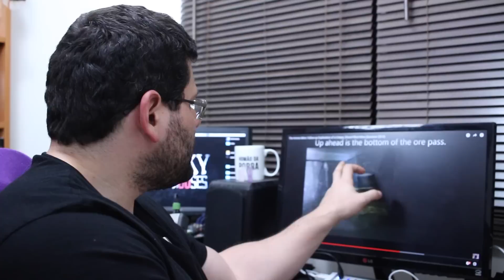Análise Espiritual - Horton Mine, a mina fantasma!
Vou analisar o que ocorre dentro de uma mina abandonada nos Estados Unidos, chamada de Horton Mine e descrever que tipos de criaturas e entidades encontramos nesses lugares.